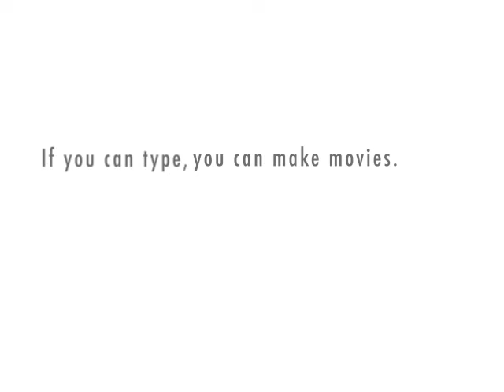Automaker Bailout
The officemates discuss a news item, shot in an impressive continuous single take.